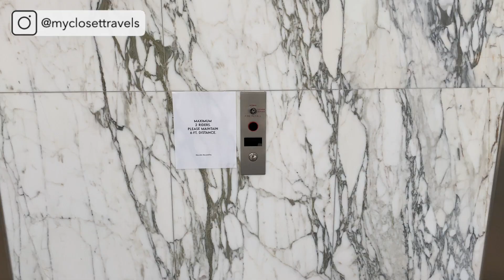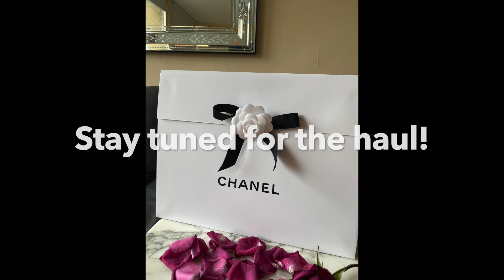Bye Bye Neiman Marcus - My Last CHANEL Shopping Vlog | myclosettravels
Hi everyone! 💕 Thanks so much for tuning in. Today I'm sharing a quick vlog of my last trip to Chanel. The Neiman Marcus Hudson Yards NYC location is closing forever in September, and my LV and Chanel boutiques are both there 😭 I stopped by as soon as I could to try on some pieces and walked out with a few special items. What do you think I picked up?

💭 Let me know if you have any questions in the comments, or on Instagram @myclosettravels

☑️ ITEMS MENTIONED:
Chanel S/S 2020 Jacket and Skirt set
Chanel S/S 2020 Embroidered T-Shirt
Chanel S/S 2020 Cashmere Short-Sleeve Cardigan
Chanel F/W 2020 Cashmere Hat and Scarf

⏱ TIMESTAMPS:
0:00 Start
0:59 Chanel Try On
7:29 Wrap Up